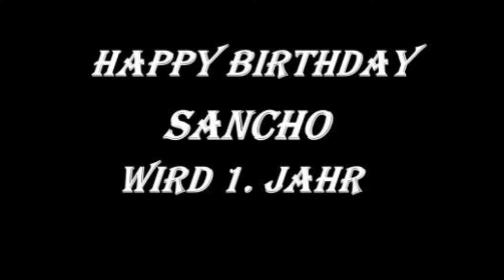Sancho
Happy Birthday
Sancho wird 1 Jahr